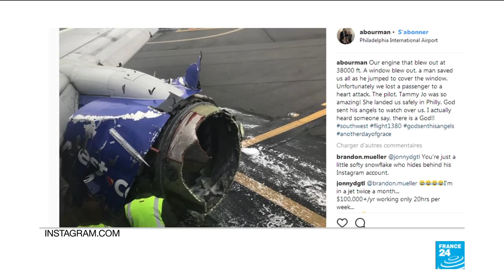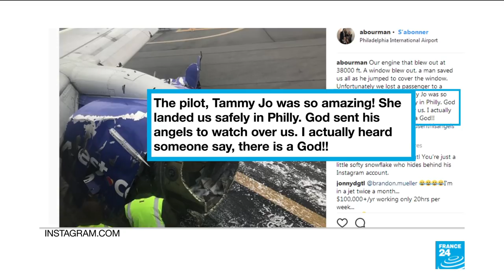US Southwest airlines blast: Tammie Jo Shults, the pilot hailed as a hero, who landed Flight 1380